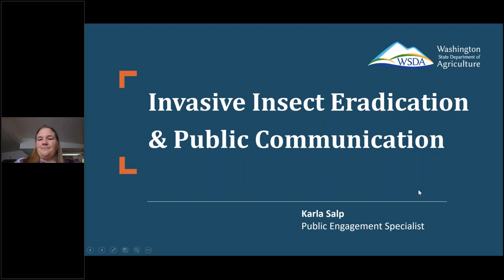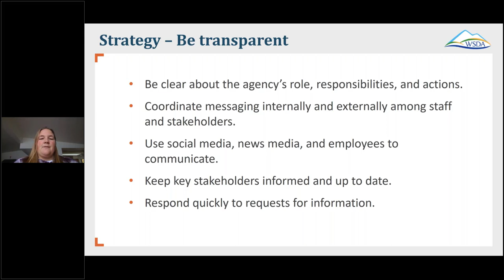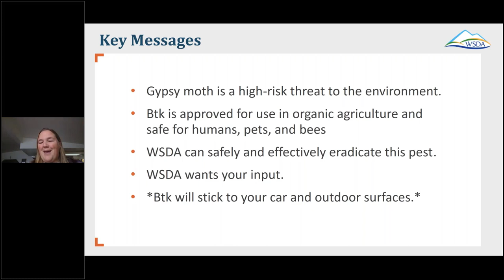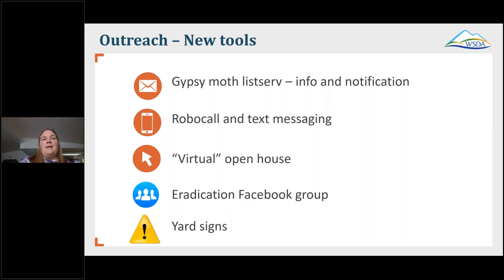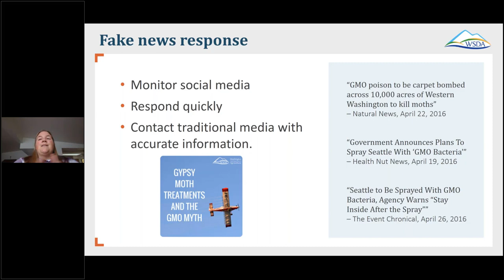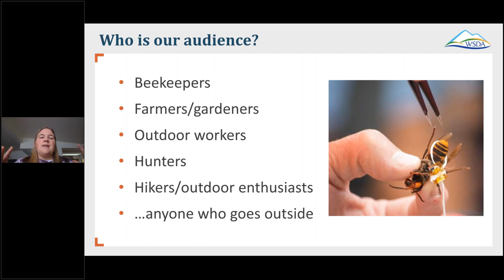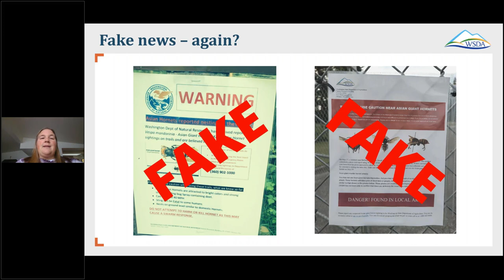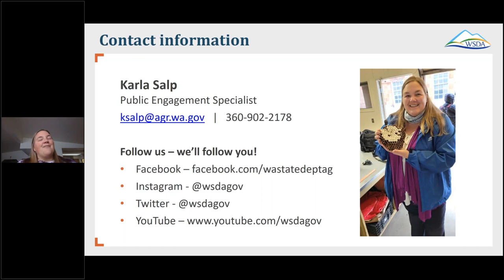Day 1, item 3: Engaging the Public in the IPM Process - Gypsy Moth and Asian Giant Hornet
Karla Salp, Washington State Department of Agriculture, educates participants on effective public engagement as one critical aspect of regulatory Integrated Pest Management (IPM) by providing information and case studies on the WSDA Pest Program integrated management programs to address gypsy moth and Asian giant hornet.